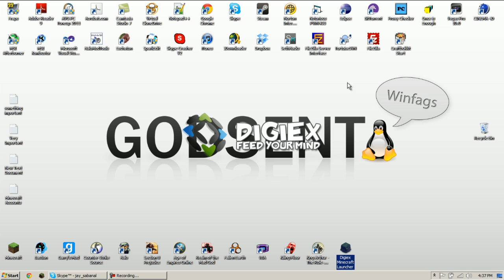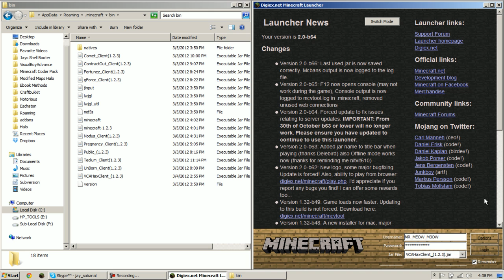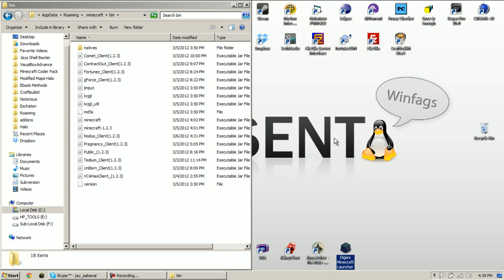Minecraft: Digiex Launcher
A different minecraft launcher so you don't have to keep renaming everything to minecraft.jar. Just drag and drop your clients, mods, etc to the bin folder.

everything you need for modified Minecraft